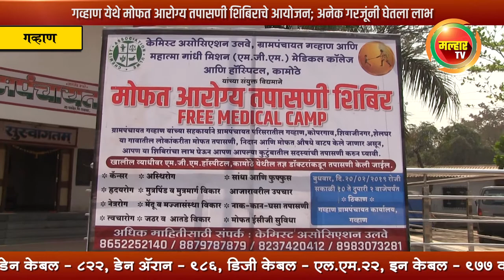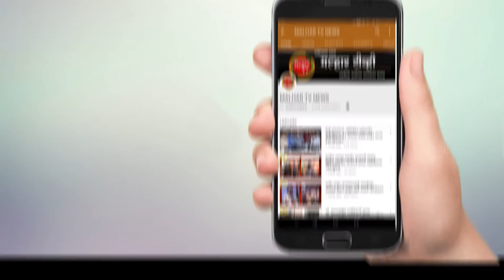गव्हाण येथे मोफत आरोग्य तपासणी शिबिराचे आयोजन; अनेक गरजूंनी घेतला लाभ